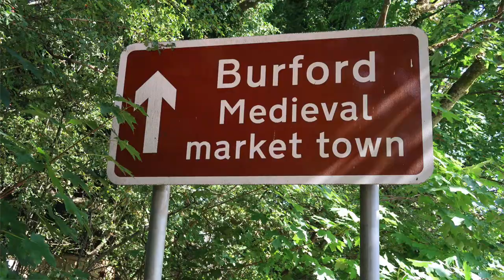Burford, gateway to the Cotswolds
Join me, when I walk from the campsite ( Wysdom Touring Park ) into the medieval town of Burford often known as the gateway to the Cotswolds.